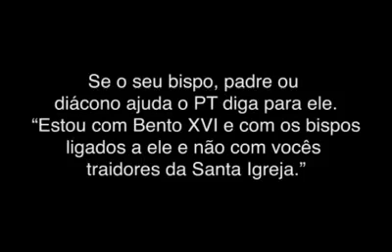Liberdade de Expressão